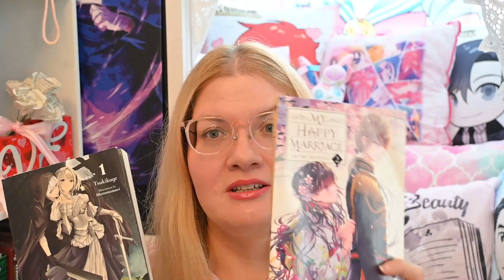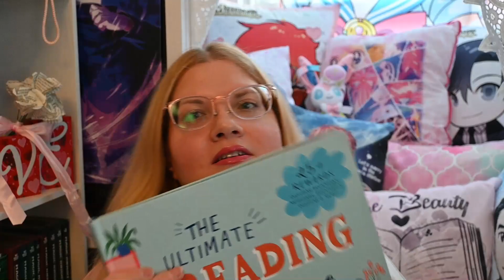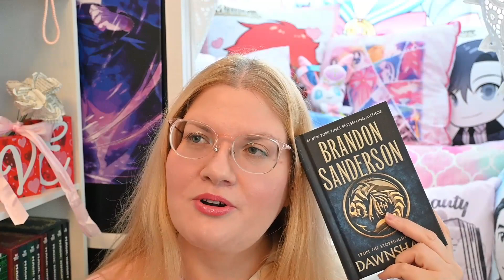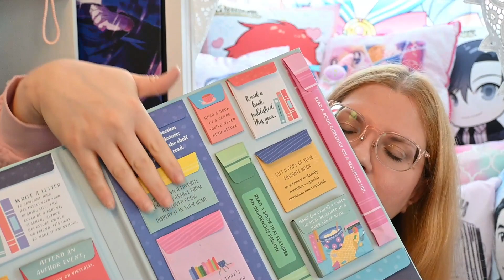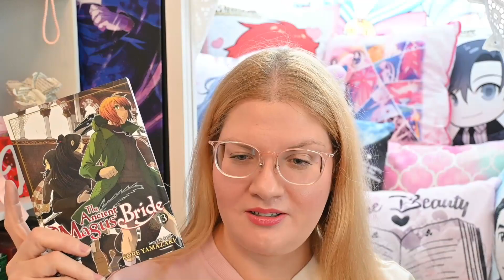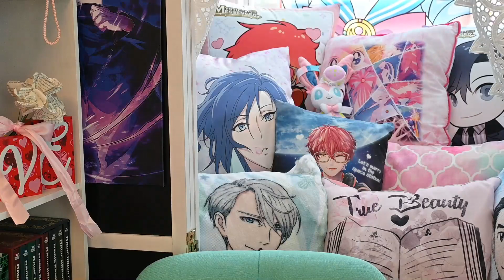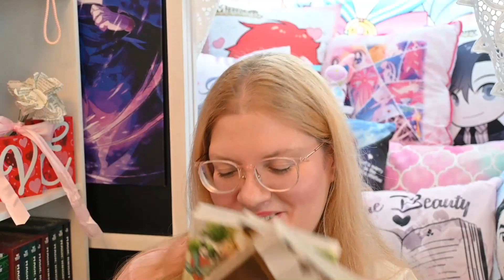February 2023 TBR Game & Ultimate Reading Challenge Book Picks